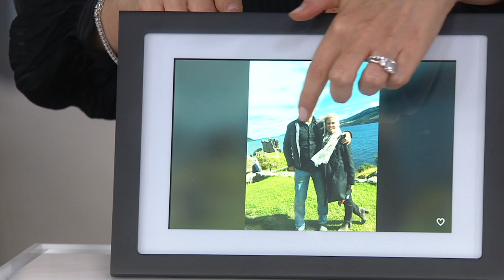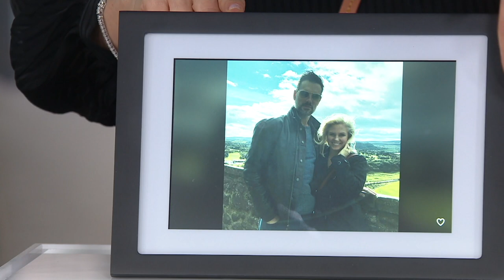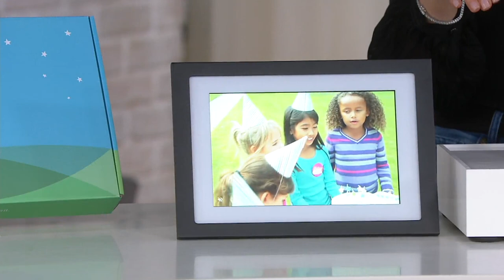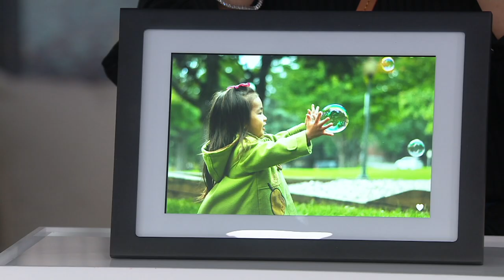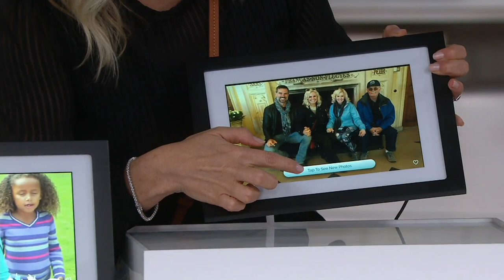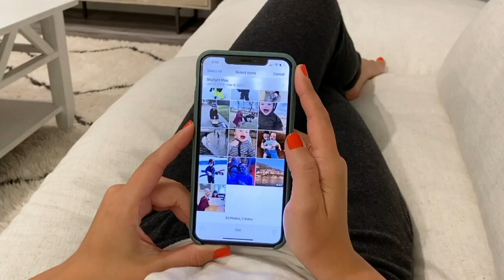Skylight 10" Touch Screen Photo/Video Frame with Easy Email Sending on QVC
Skylight 10" Touch Screen Photo/Video Frame with Easy Email Sending

Keep family and friends connected from anywhere with Skylight digital photo frame. Anyone can email photos and videos  straight to the Wi-Fi enabled frame or upload images and videos via the mobile app to share moments and memories. From Skylight.